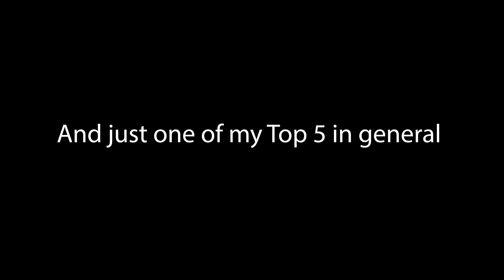The Masked Singer Season 4 Masks Ranked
I loved this Season so much... except for the format, I think that could've used some work.
Croc and Seahorse should've made the Finale, and Tori Kelly is awesome